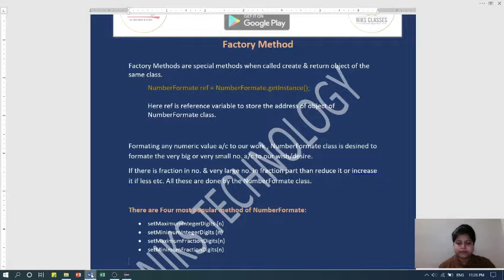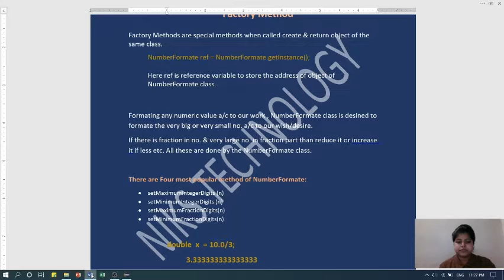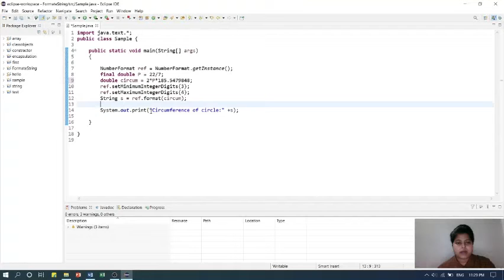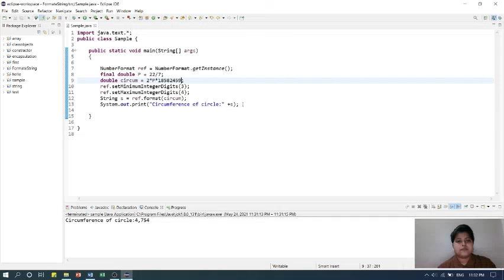JAVA COURSE (PART-28) FACTORY METHOD IN JAVA | JAVA COURSE FOR BEGINNERS IN HINDI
Factory Method in Java

Factory method is a creational design pattern which solves the problem of creating product objects without specifying their concrete classes.

Factory Method defines a method, which should be used for creating objects instead of direct constructor call (new operator). Subclasses can override this method to change the class of objects that will be created

Usage examples: The Factory Method pattern is widely used in Java code. It’s very useful when you need to provide a high level of flexibility for your code.